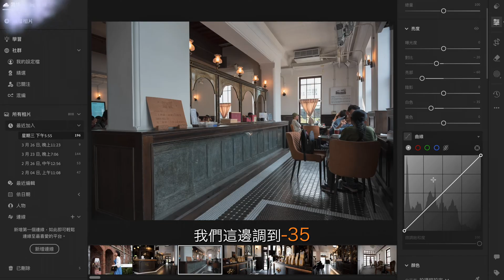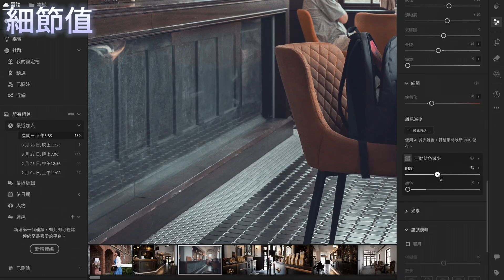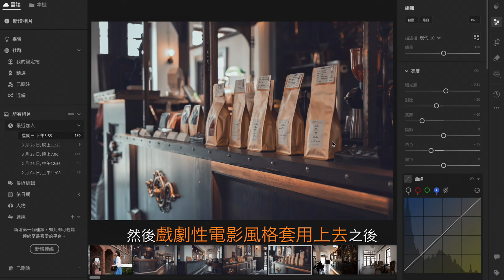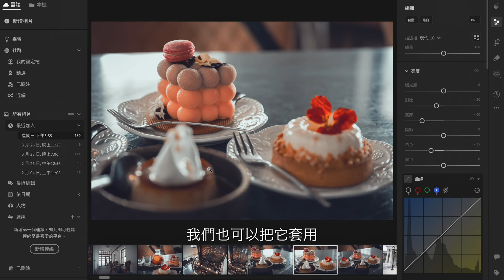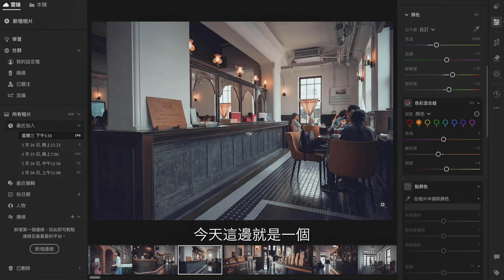型男影像史蒂芬｜【Lightroom教學】輕鬆打造『戲劇性電影風格色調』完整調色教學｜Nikon Z7II實拍（免費附贈lightroom調控檔） @Stevenzun0215 ​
看完電影時是否會覺得電影的色彩總是令人著迷
『神秘感&戲劇性』的獨特氛圍令人印象深刻呢？

想在Lightroom中打造出電影一樣
『戲劇性又神秘』的風格色調嗎？

今天Steven教你如何在Lightroom調出『戲劇性電影風格色調』
並且提供免費Lightroom調空檔下載，讓你調色不求人

✔️ 本集內容：
00:00 開場介紹 - 前情提要
01:40 描述檔調整
02:07 基本參數值調整
02:45 曲線圖調整
05:35 色溫調整
06:03 色彩混合器調整
08:24 色彩分級調整
10:04 效果調整
10:50 細節調整
11:34 照片套用前後差異
14:09 調色教學結語